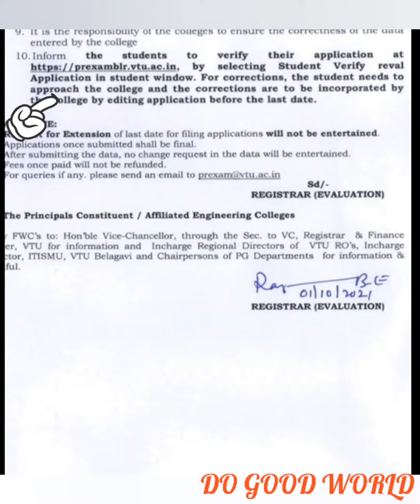VTU UPDATE ON SUBMISSION OF ONLINE APPLICATION FORMS FOR RV OF 1st SEM M.Arch 👉2021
💢 VTU UPDATE ON SUBMISSION OF ONLINE APPLICATION FORMS FOR RV OF 1st SEM M.Arch 👉 AUGUST 2021 (RV only)